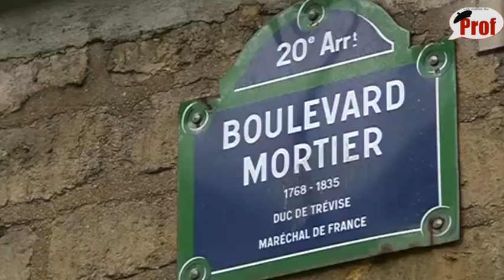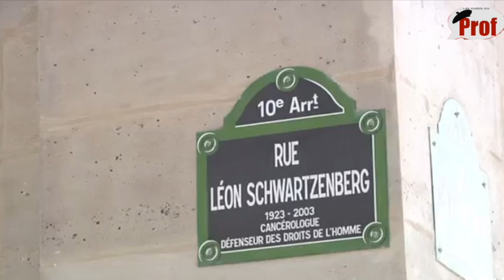Secrets Français #10: Espions à Paris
Une balade à Paris sur les traces.

In this video, you’ll challenge your French listening comprehension skills. You will listen to this visit of Paris and improve both your listening and speaking skills.
Answer the questions after the video:

1/ Quel événement a démontré que les services de contre-espionnage français étaient défaillants:
- La recette des frites volée par les Belges.
- L’affaire Dreyfus
- Louis XIV et les plans de Versailles disparus
- La surveillance de Napoléon par les anglais

2/ Originalement, la D.G.S.E ou le Bureau était un bureau clandestin, pourquoi?
- Pour surveiller le président de la République lui-même.
- Pour surveiller un autre Bureau, la France était devenue paranoïaque
- En raison des méthodes violentes envers la population
- Il y a avait une “taupe” dans le gouvernement, il fallait la trouver.

3/ Margaretha Geertruida Zelle ou Mata Hari, la fameuse espionne néerlandaise, est entrée un jour dans une annexe du Bureau à Saint Germain des Prés :
- Pour se moquer et leur dire que les français n'étaient pas du tout discrets, qu’ils devraient changer de quartier.
- Pour leur proposer des renseignements, elle veut changer d’employeur.
- Elle s’est trompée d’immeuble, c'était le piège d’un ennemi
- Elle a prétendu chercher un appartement dans l’immeuble pour surveiller leurs activités

4/ Au musée d’arts asiatiques Guimet dans le 16eme arrondissement, Mata Hari s’est fait connaître comme:
- Collectionneuse d’arts (pretenduement)
- Danseuse de rites sacrés
- Actrice dramaturges (c’est pratique pour l’espionnage)
- Guide pour les touristes du monde entier, elle est polyglotte.

5/ Les services secrets français (et d’autres probablement) connaissaient l’endroit préféré de Mata Hari, il s’agissait:
- d’un cabinet de psychologue, elle développait des troubles de schizophrénie
- d’une librairie, elle pratiquait les langues
- d’une salle de danse pour pratiquer sa couverture
- d’une voyante pour avoir plus d’informations